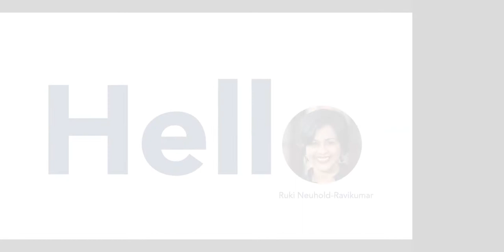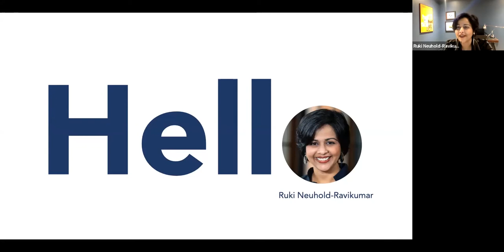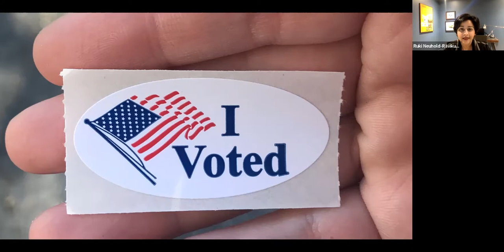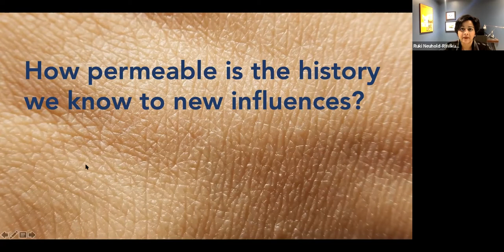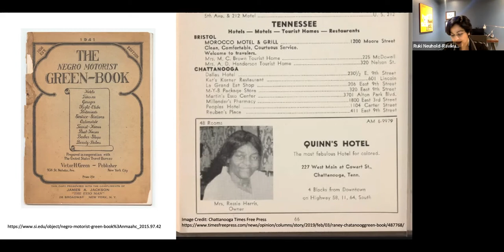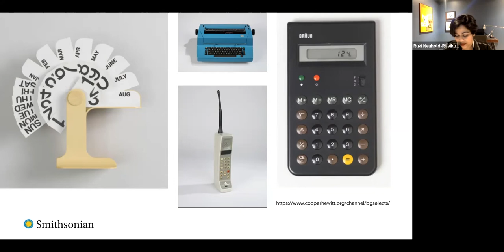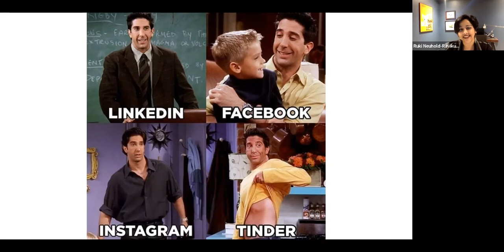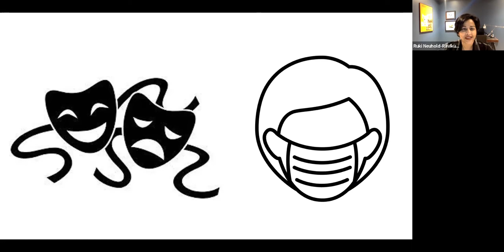CCAD Visiting Artists & Scholars: Ruki Neuhold Ravikumar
Ruki Neuhold-Ravikumar, acting director of the Cooper Hewitt, Smithsonian Design Museum; and incoming president of Kansas City Art Institute, kicks off CCAD's spring Visiting Artists & Scholars Series. Neuhold-Ravikumar will further dive into the idea of decolonizing design, using her experience with the Cooper Hewitt Smithsonian Design Museum to center the discussion.

CCAD brings in a number of guest artists and scholars every semester. These artists teach workshops and seminars, engage in one-on-one mentoring and studio visits with graduate and undergraduate students, and lecture as part of CCAD’s Visiting Artists & Scholars series—a lecture series that is free and open to the public.